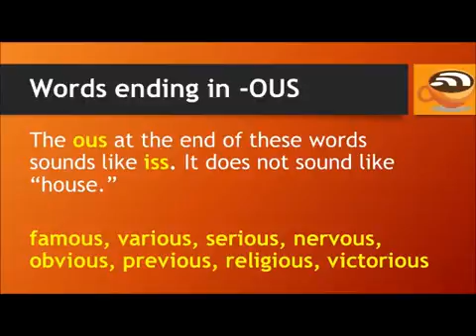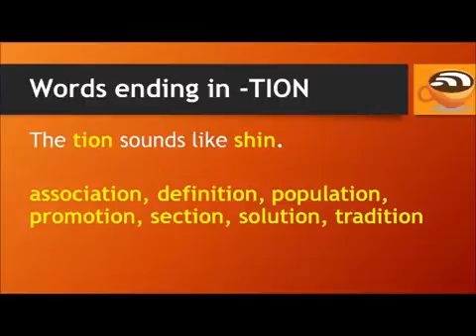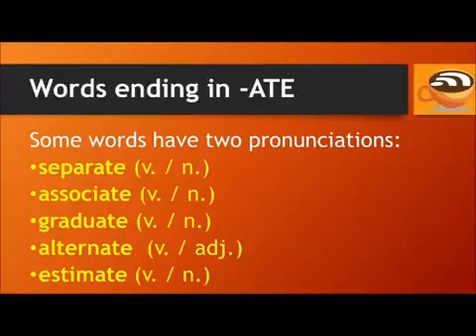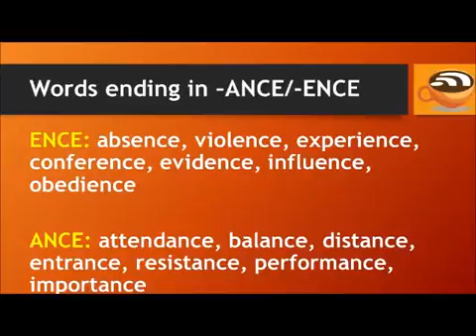Commonly Mispronounced Words in English